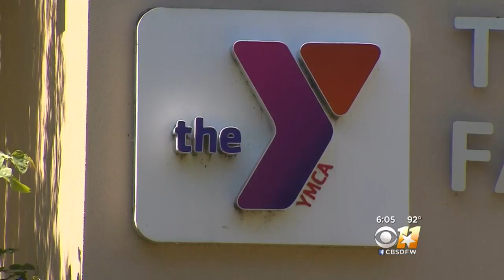Police Looking For Whoever Shot Out Windows In North Dallas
Windows are shattered at a North Dallas YMCA along with dozens of homes.